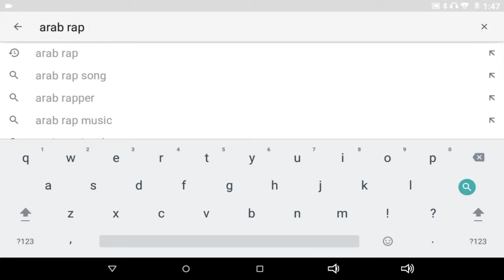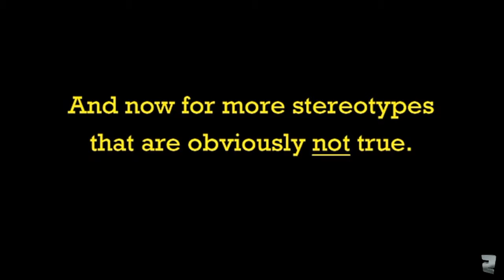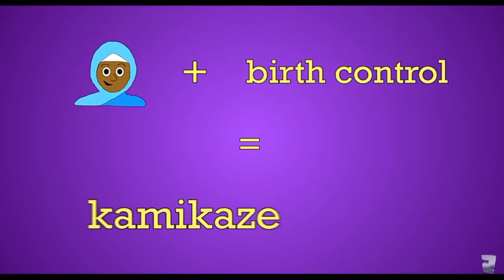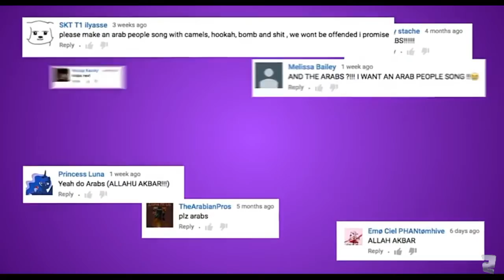Iran song racist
Sooooooooooooooo racist